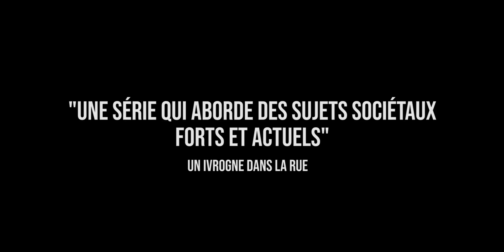Post Coït (Web Série) - Teaser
Le "Post Coït", c'est ce moment intime et imprévisible qui survient juste après un rapport sexuel. Luna et Jo, en plan cul depuis deux semaines, vont l'expérimenter de... diverses façons.

Un nouvel épisode tous les Samedi à 11h !
N'hésitez pas à Liker et partager autour de vous !

Avec Marie Carrour et Nicolas Sanchis

Scénario : Nicolas Sanchis
Réalisation : Lucas Pascal

Assistant Réalisation : Maxime Kuzek
Production : Adrien Picq, CAn7, TVn7, Le JTS
Chef Opérateur : Adrien Picq

Bande son : "In a Funk", Makafunk
Prise son : Adèle Magnaldo
Mixage : Félix Gallego

Décors : Laura Kubler

Montage : Nicolas Sanchis
Étalonnage : Adrien Picq